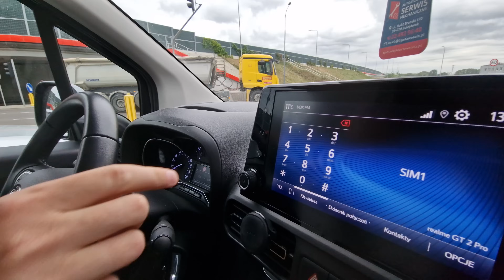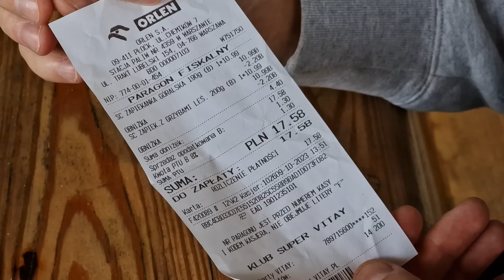Jesienne nowości na stacji Orlen! Ulane Testy #149